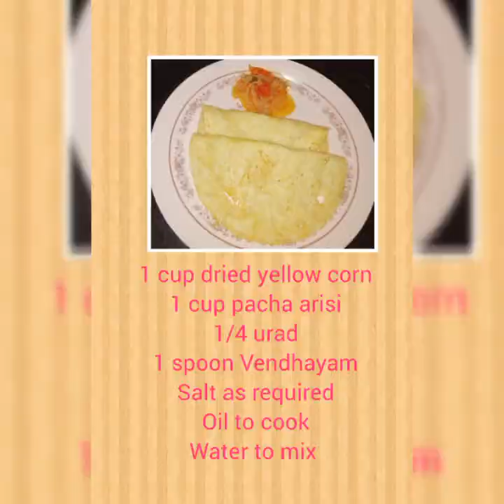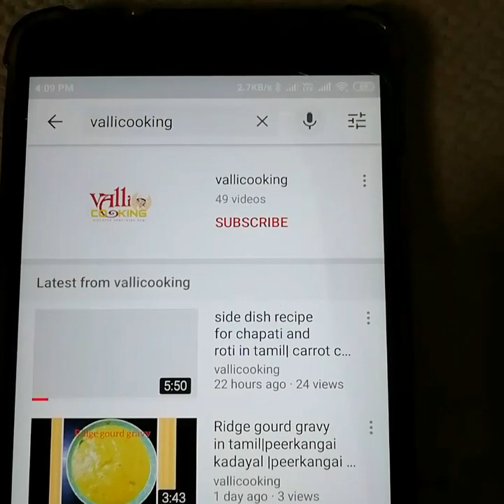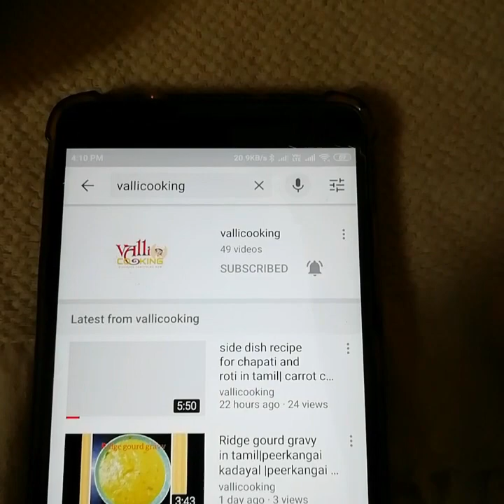7 days 7 dosa : day 7 : corn dosa in tamil| high protein dosa helps for wt loss |makka sola dosai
corn dosa | very healthy and high protein dosa help for wt loss
servings: 12
ingredient :
1 cup corn
1 cup pacha arisi
1/4 urad
1 spoon vendhayam
oil ,salt as required
water to mix.
though the process may be little time consuming but very health dosa.
health benefits of corn :
It also contains valuable B vitamins, which are important to your overall health. Corn also provides our bodies with essential minerals such as zinc, magnesium, copper, iron and manganese. Corn is a good source of the antioxidants carotenoids, lutein and zeaxanthin, which promote eye health.

Regards
valliammai